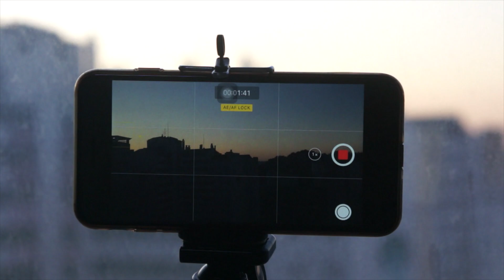A week in South Korea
Autumn in South Korea | Vlog

Last year, 2019, I went to South Korea during the Autumn Season.
I was supposed to be back this year, but due to coronavirus, I canceled all my travel plans.

See you soon, SK.

1. Embrace by Sappheiros